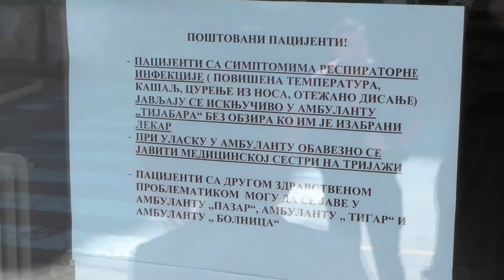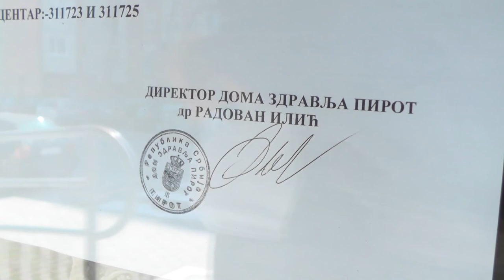SLUŽBA KUĆNE NEGE I LEČENJA IMA POVEĆAN OBIM POSLA 14092020